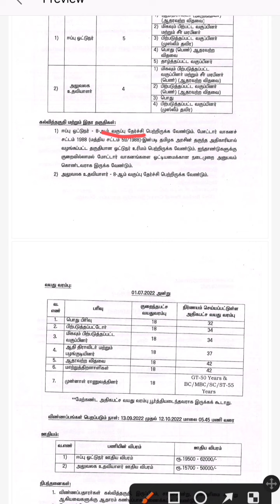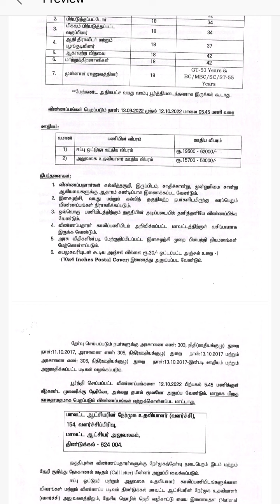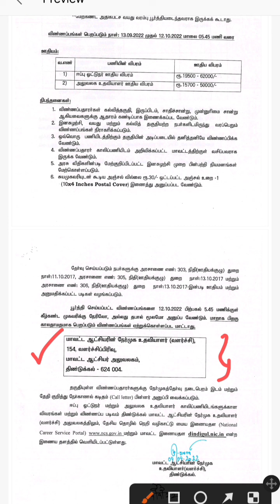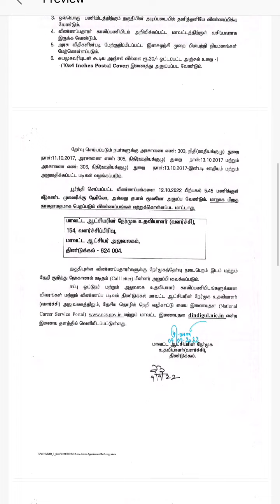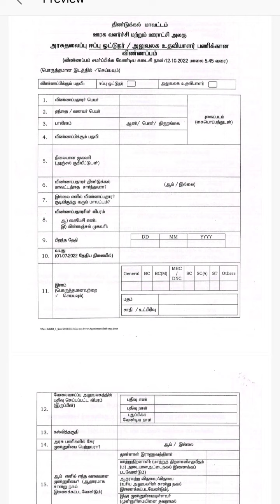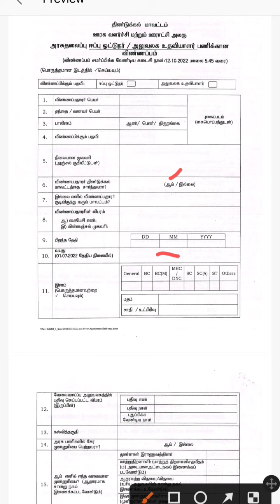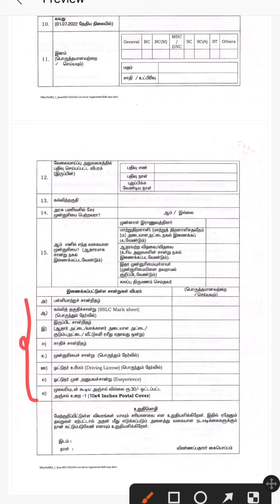வட்டாச்சியர் அலுவலகத்தில் நிரந்திற வேலை